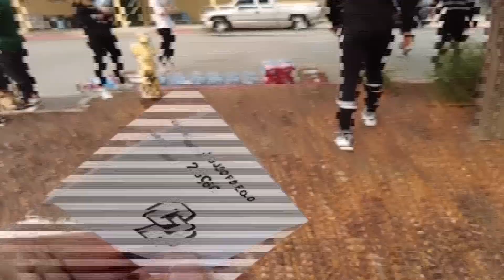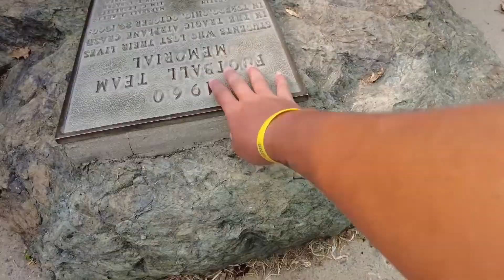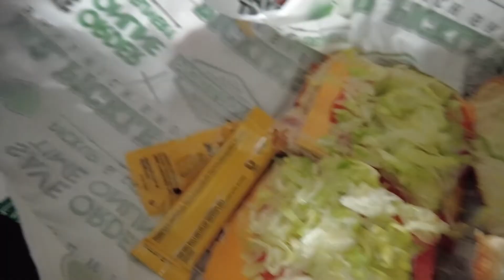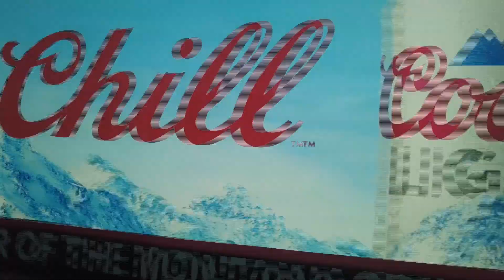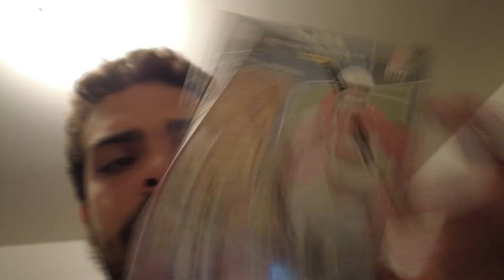GAMEDAY VLOG 4 MONTANA 9/25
Getting used to a new editing software I'm using. Thank y'all for watching I appreciate y'all support! This past gameday vlog will be out soon! Join the nation, the USO NATION!

One Love, Stay Blessed y'all